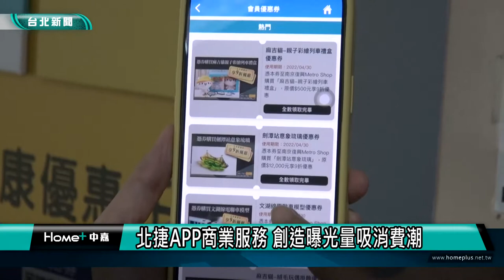台北捷運會員｜北捷會員享好康 免費甜甜圈請你吃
早上10點，捷運忠孝復興站已排滿人潮，為免費的甜甜圈而來，台北捷運與業者攜手創造捷運商圈經濟，結合捷運APP會員，6月前每月第一天都提供限量1萬5000張甜甜圈兌換券，吸引消費潮與建立購買習慣。台北捷運